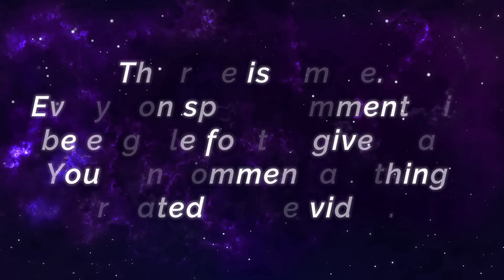Perfect Carry Claude 100% Unstoppable [ Top Global Claude ] Novamon - Mobile Legends Emblem Build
Perfect Carry Claude 100% Unstoppable [ Top Global Claude ] Novamon - Mobile Legends Top Global Rank & Pro Player Gameplay Emblem And Build.

Player               : Novamon
Squad               : Squademon
Emblem           : Custom Support Emblem (Agility, Rupture, Avarice)
Battle Spells    : Vengeance
Build                 : Demon Hunter Sword, Tough Boots, Golden Staff, Corrosion Scythe, Brute Force Breastplate, Immortality.